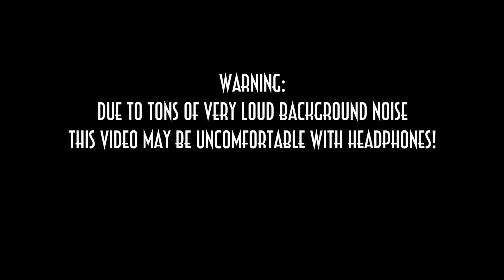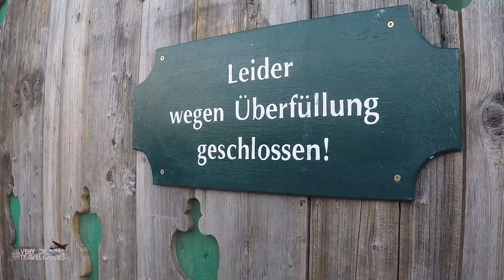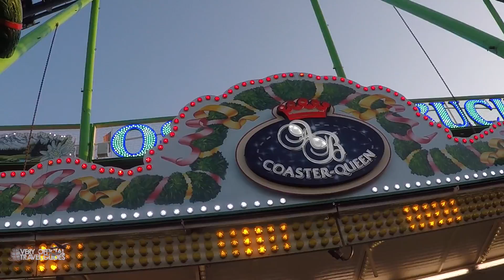Oktoberfest in Munich - A Very unOfficial Travel Guide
If you've ever wondered what the REAL Oktoberfest in Munich is like, with the Bier, the Tents or Zelten, the Achterbahn, the Bratwurst, and all that, watch this video!